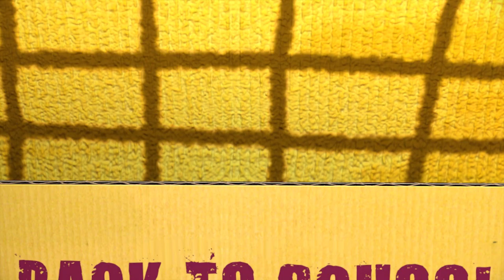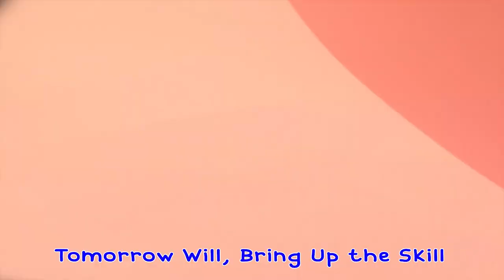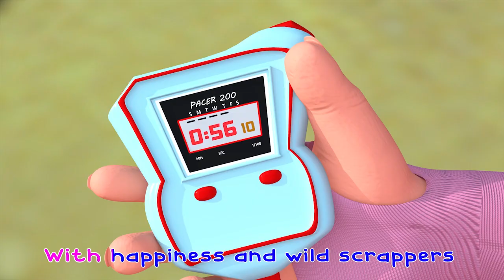Bouncing Bingo- The Dog Song Adventure -Baby Songs - Nursery Rhymes ｜Lolo Cartoon School Teather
This story unfolds an adventurous journey 🌟 where the hero faces challenges and discovers new surprises at every turn

"Bingo" is a lively and interactive children's song that introduces kids to a playful character named Bingo, who is a pet dog. The song follows Bingo's adventures and interactions with the farmer and other animals on the farm. Each verse of the song features a letter of Bingo's name, and as the song progresses, one letter at a time is replaced with a hand-clapping sound. This interactive element adds a fun and engaging twist to the song.

The repetitive nature of the song, along with its catchy melody, makes it easy for young children to sing along and participate in the hand-clapping activity. "Bingo" is often used as an educational tool to help children with letter recognition and phonics, all while enjoying a playful musical experience.

🎶Lyrics:

B-I-N-G-O
B-I-N-G-O
B-I-N-G-O
 (clap)-I-N-G-O
(clap)-I-N-G-O
(clap)-I-N-G-O
 (clap)-(clap)-N-G-O
(clap)-(clap)-N-G-O
(clap)-(clap)-N-G-O
 (clap)-(clap)-(clap)-G-O
(clap)-(clap)-(clap)-G-O
(clap)-(clap)-(clap)-G-O
 (clap)-(clap)-(clap)-(clap)-O
(clap)-(clap)-(clap)-(clap)-O
(clap)-(clap)-(clap)-(clap)-O
 (clap)-(clap)-(clap)-(clap)-(clap)
(clap)-(clap)-(clap)-(clap)-(clap)
(clap)-(clap)-(clap)-(clap)-(clap)
and Bingo was his name-o
B-I-N-G-O...B-I-N-G-O...B-I-N-G-O

It's a Lolo Cartoon School Teather! Learn More About dance and sing along with family and friends